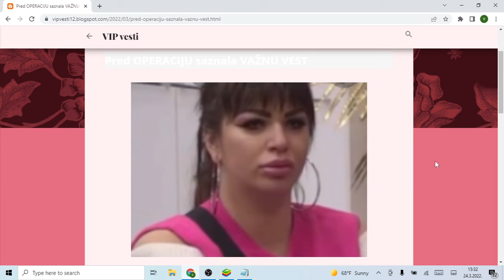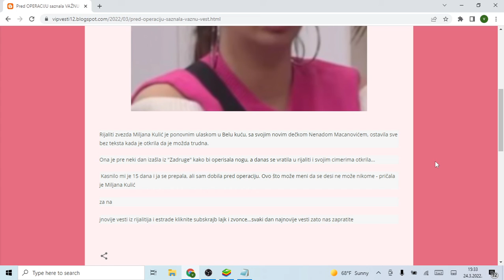Pred OPERACIJU saznala VAŽNU VEST